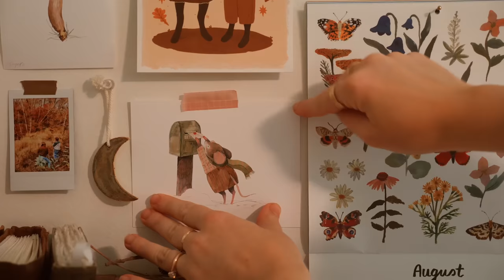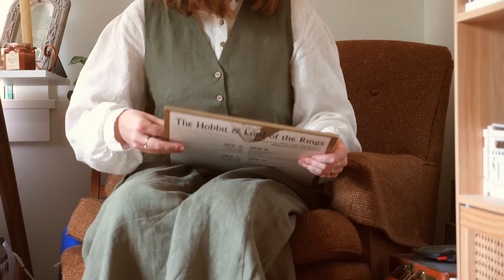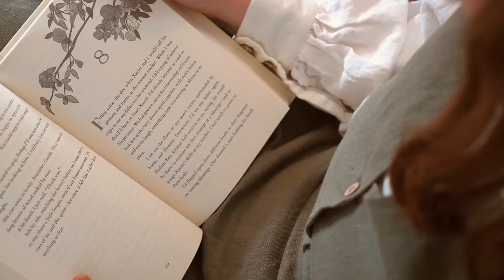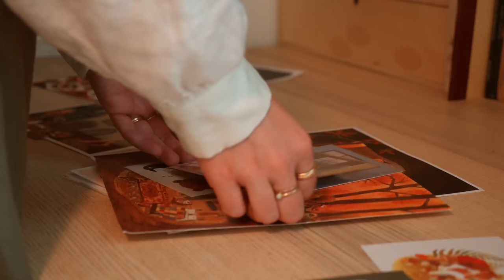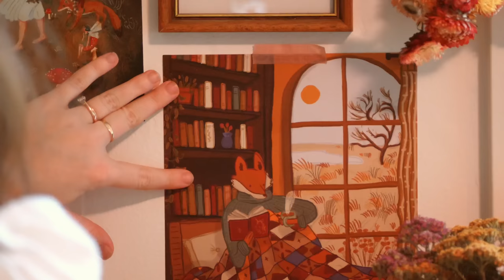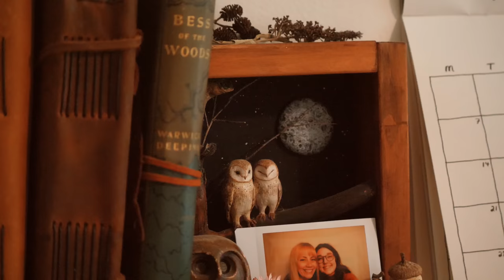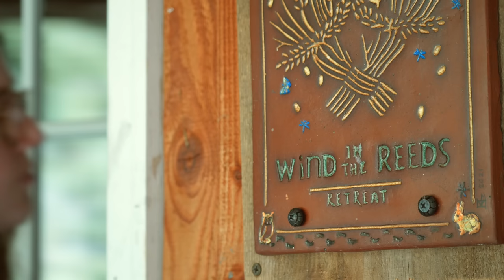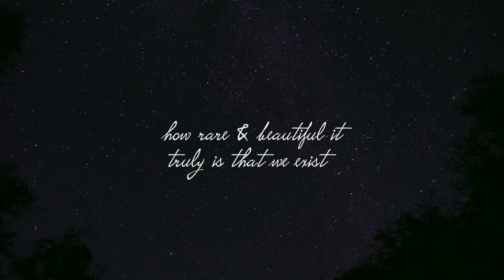Summer's End & Autumn's Gentle Arrival 🍂🕯 Nature Walks, Autumn Gallery Wall & Cozy Cabin Getaway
It feels like forever since my last video! I have been working hard behind the scenes to create quite a few videos to share with you while I will be away for almost three weeks at the end of this month and into September! But, here we are in August. That magical transition month that holds both the end of summer's beauty & the beginning of Autumn's gentle arrival. Today's video is a celebration of just that. I hope you will enjoy, find peace & comfort and maybe a little inspiration for the season ahead. Wishing you light & love,
Randi

The beautiful outfit I am wearing was kindly gifted by @LittleWomenAtelier   ✨ You can check out there website below for gorgeous heirloom quality linen dresses & be sure to click the tag and subscribe to their beautiful YouTube channel too!

In this video:
The poem recited is 'Let July be July' by Morgan Harper Nichols.
Intro & Outro music created by my brother Forrest Reed
Camera I Film with: Panasonic LUMIX GH5

If you'd like to send something:
Randi Reed

I Go Blind by The Eastern Plain feat. Frigga
Of Virtue by Christoffer Moe Ditlevsen, Anna Dager, Hanna Ekström
Ending Theme by Forrest Reed